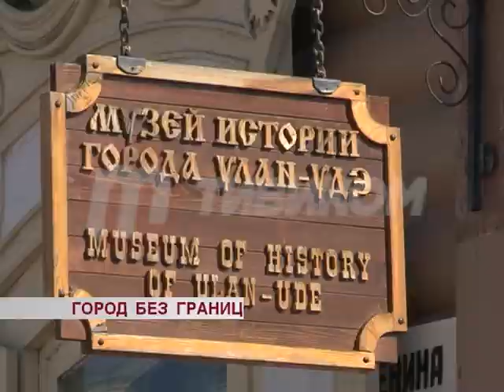"Арт -город 2017"